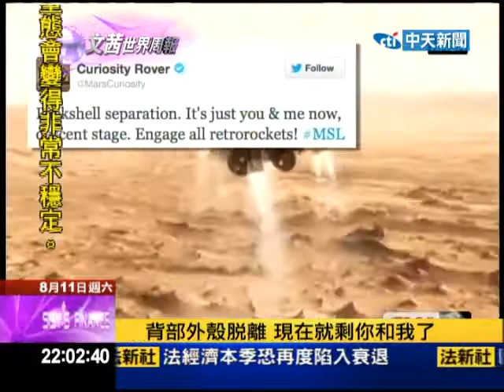2012.08.11文茜世界周報／NASA最新壯舉 好奇號登火星